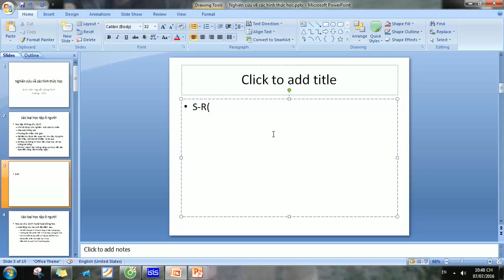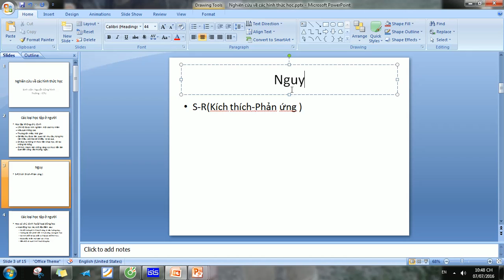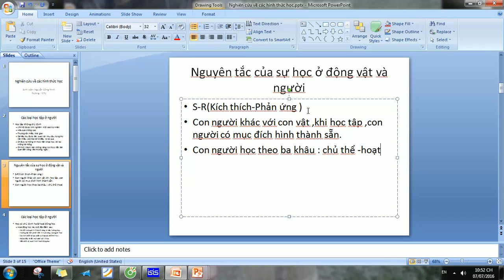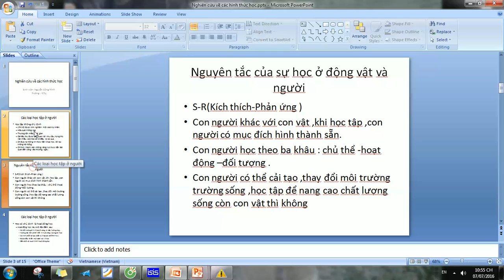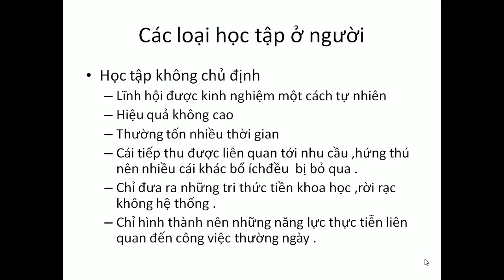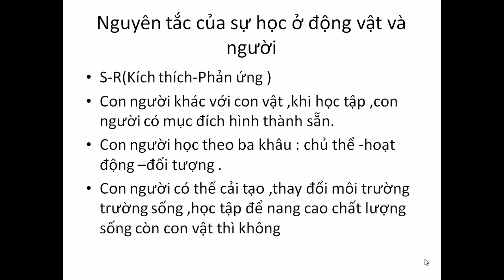Cách học tập tốt -Nhật ký học tập-Nguyễn Công Trình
Cách học tập tốt : Học có chủ định ,có mục đích ,mụ tiêu cụ thể .
đây là video tự học của tôi